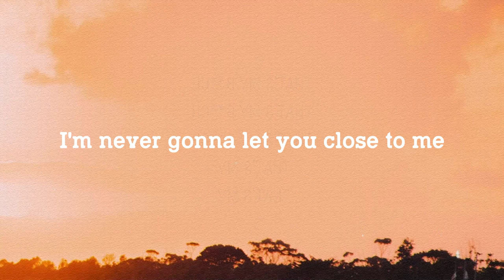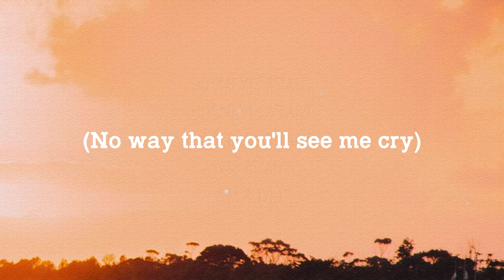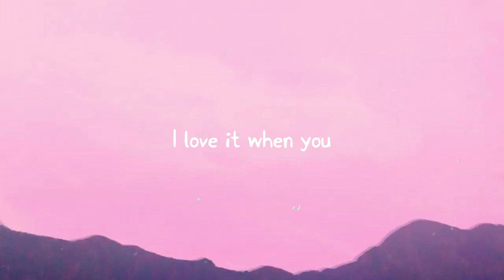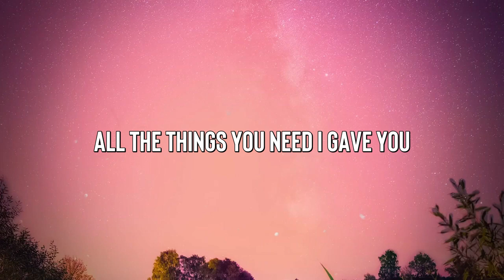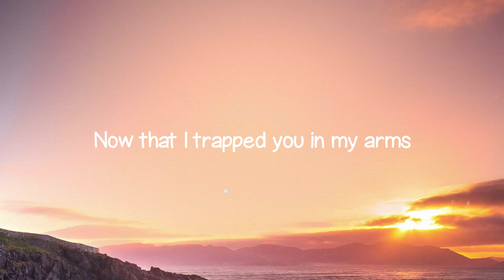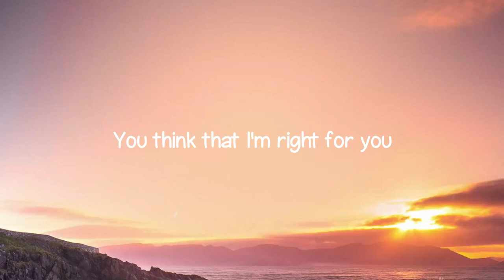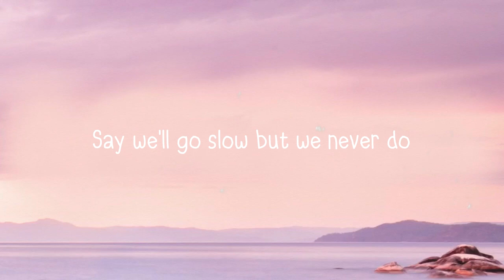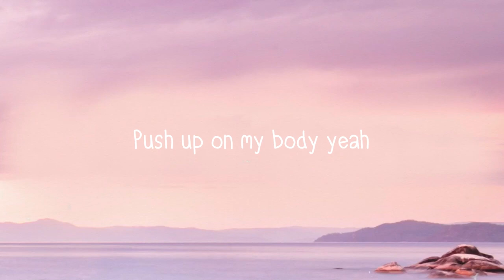Too Good At Goodbyes - Sam Smith (Lyrics Video) 💨